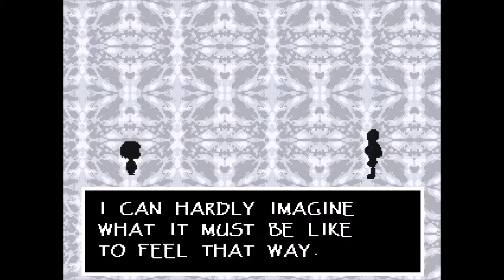Let´s play Undertale [Episode 6 / German] -Ein gut gekochter Kampf!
Oh yeah... So gut gekocht wie seine Fallen ^^

Wirklich???
WIRKLICH?!